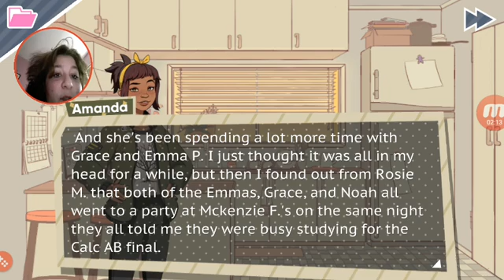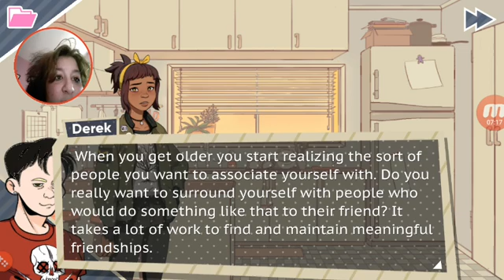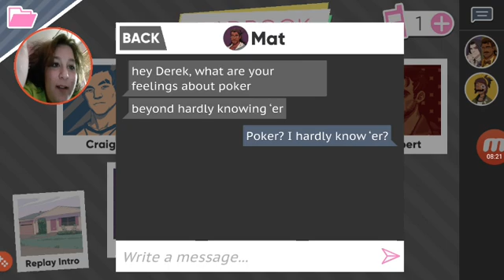Dream Daddy Part 8 Feelings!!!!